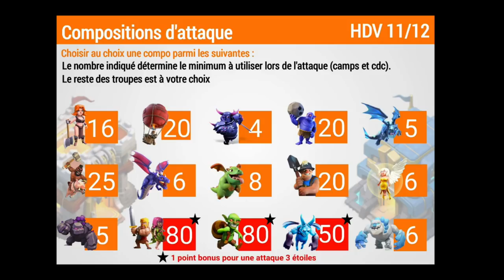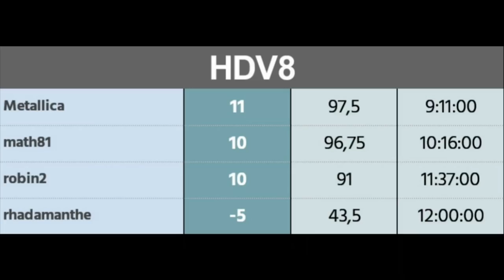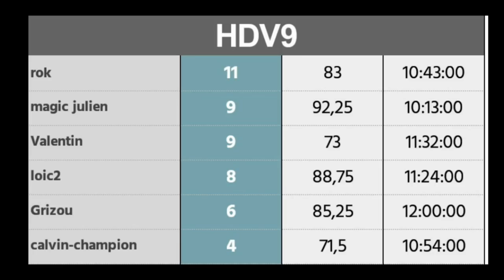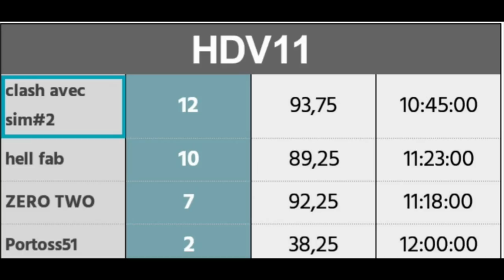Clash of Clans - FIGHT for the CROWN - Vais-je remporter la couronne ?